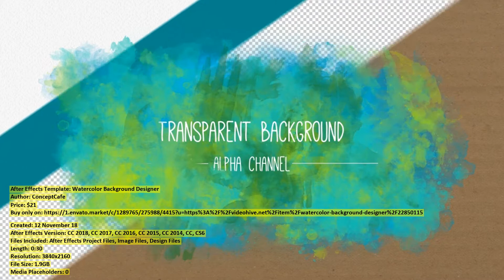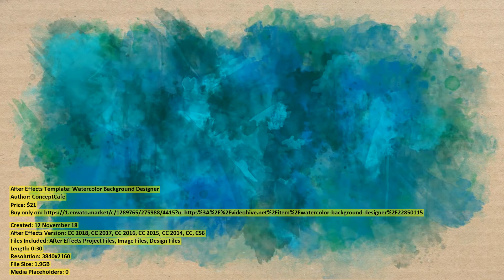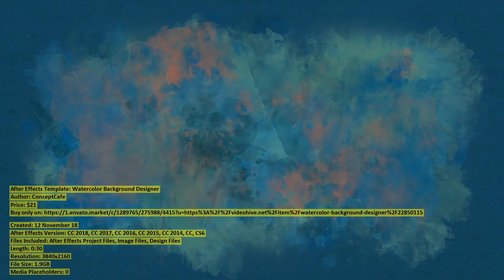Watercolor Background Designer | After Effects Template | VideoHive 22850115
Created: 12 November 18
After Effects Version: CC 2018, CC 2017, CC 2016, CC 2015, CC 2014, CC, CS6
Files Included: After Effects Project Files, Image Files, Design Files
Length: 0:30
Resolution: 3840x2160
File Size: 1.9GB
Media Placeholders: 0
Text Placeholders: 0

Category: (elements)

Description: This is a great easy and convenient tool for creating background watercolor spots. The project contains 8 different a...
Dear author ConceptCafe, if you believe any that the use of the project preview on this channel are not legitimate, please write to e-mail and we will delete your video within 24 hours.